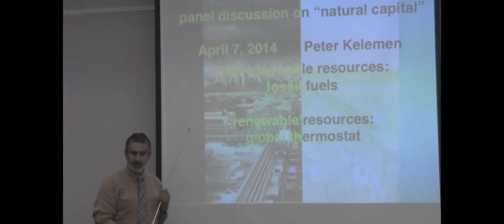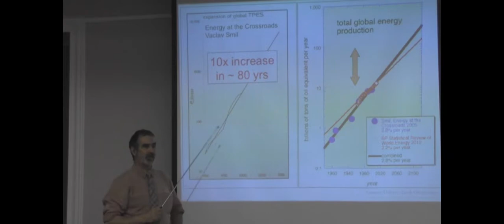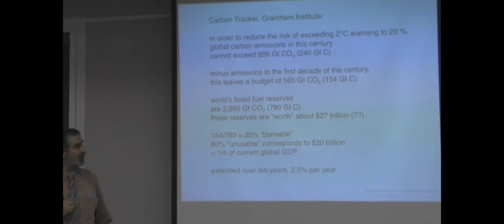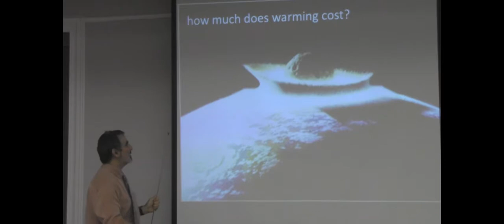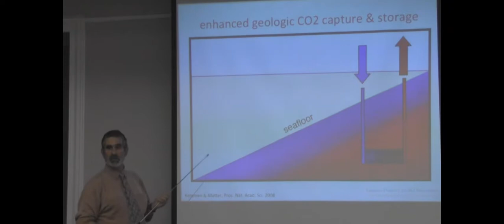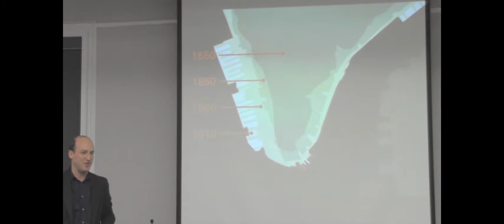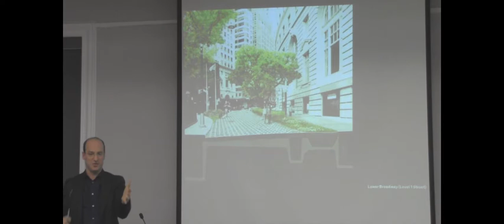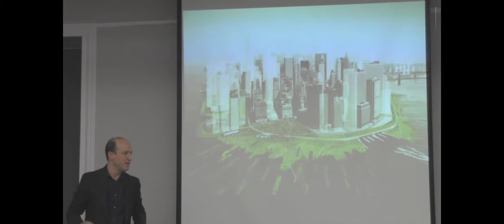Beyond Piketty (and Before the Deluge): Natural Capital in the Twenty-First Century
April 7, 2015, a panel discussion with Claude Henry, Geoffrey Heal, Peter Kelemen & Stephen Cassell

Thomas Piketty’s Capital in the Twenty-First Century is a major contribution to economics, economic history and our understanding of fundamental social and political issues we face today. Equally fundamental, as far as capital in the twenty-first century is concerned, is the condition of those components of natural capital – biodiversity, water, soil, energy, climate – that will shape the future of mankind on earth. (Piketty acknowledges their importance in chapter 16, but he doesn’t have room to elaborate.)

At present the conservation and maintenance of natural capital are neglected to the point that expected increasing demands on it will prove unsustainable even in the short term, say the next 25 years; a rather short span indeed in historical time, an imperceptible one in geological time. Why in such circumstances does humankind look like a guinea-pig mesmerized by a boa? Certainly not for want of ingenuity. The range of instruments – whether scientific, technological, legal, economic, even socio-political – immediately available, or soon to be available, is astounding.

We do have the means to restore a tolerable balance and preserve our future, but it is far from clear that we can muster the collective will and skills needed to mobilize these means into effective action for the common good.

This distinguished panel will discuss natural capital from the perspectives of a physicist turned economist, geochemist, architect/urban planner, and professor of public policy and corporate responsibility.

It is part of a series of events on Paris Climate 2015 presented in anticipation of the next major international climate conference, the  21st session of the Conference of the Parties (COP21) to the UN Framework Convention on Climate Change (UNFCCC), that will take place in Paris in December 2015.